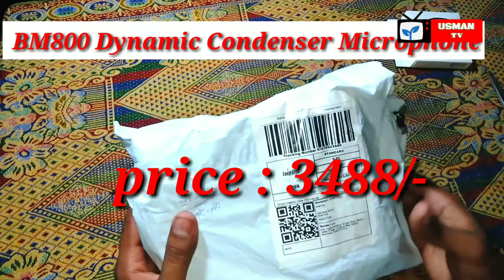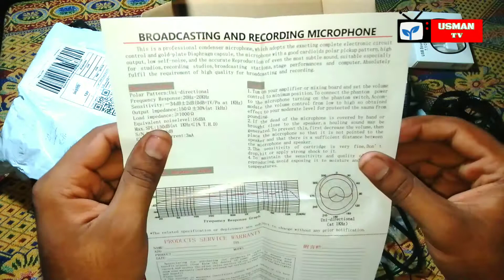BM800 Condenser Microphone ( Unboxing,Review, Setup)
BM800 Microphone Recording Studio Equipment: Equiped with Zingyou BM-800 microphone, Shock mount, Pop filter, Mic adjustable suspension scissor arm stand, Anti-wind foam Cap, Power cable, Sound card. Features: Exceptionally low self-noise for highly critical studio recording.